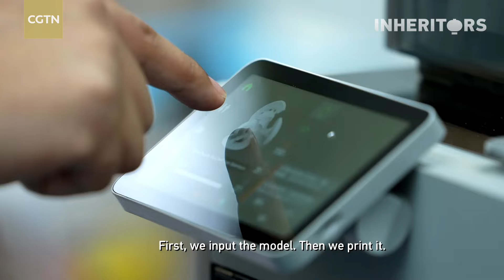Preserving History: Digital restoration of cultural relics in Luoyang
At a laboratory in the city of Luoyang, central China's Henan Province, researchers are preserving and restoring cultural relics with the help of digitalization, referencing Buddhist statues from the same period. With the support of modern technology, ancient historical scenes are once again unfolding before the eyes of the world.